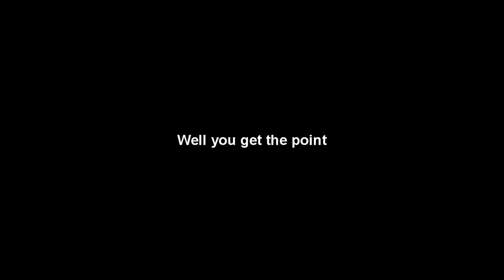Pranking Renzo with 4,100 blocks of TNT Part 2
Shriller and I decide to prank our buddy Renzo by rigging his mine with tnt.

Texture pack - Doku's RPG Pack
Server - Private, ask to get in
Prankers - Dante and Shriller
Victim - Renzo
Audience - You all :D

Song: Tool - Parabola